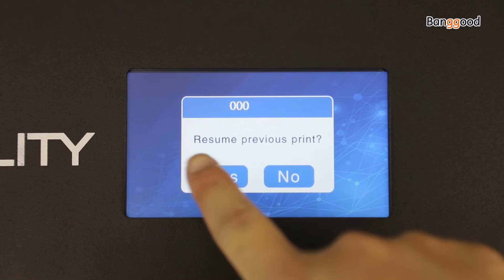Creality CR-10 Max DIY 3D Printer丨450x450x470mm Large Printing Size - Banggood Tool Sets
Description
Creality 3D® CR-10 Max DIY 3D Printer Kit 450x450x470mm Large Printing Size/Dual Drive Extruder/Power Resume Function/Filament Runout Detect/Golden Triangle Design/0.4&0.8mm Nozzle